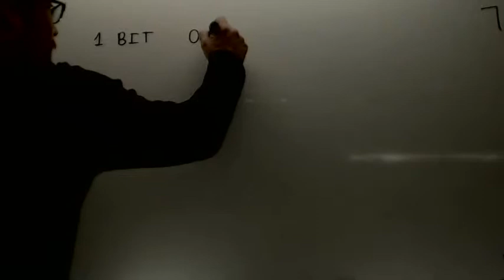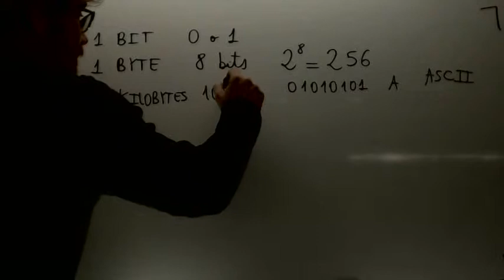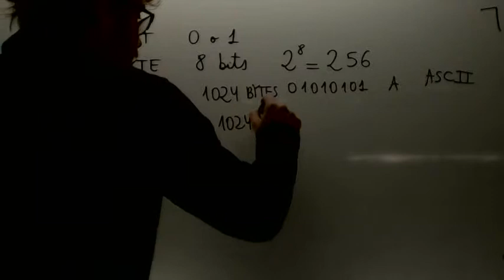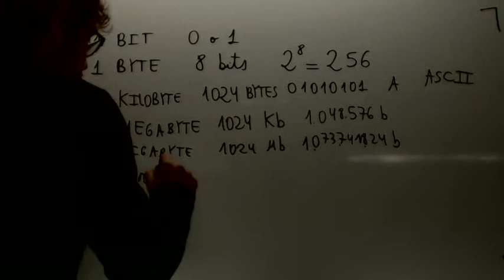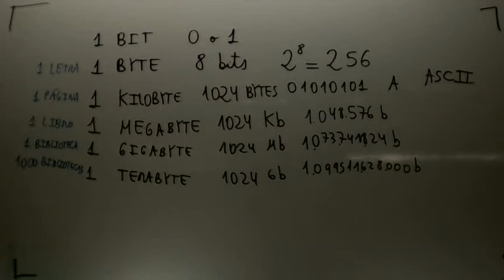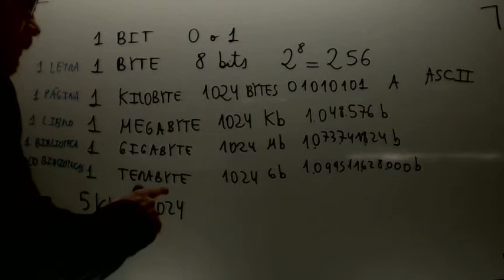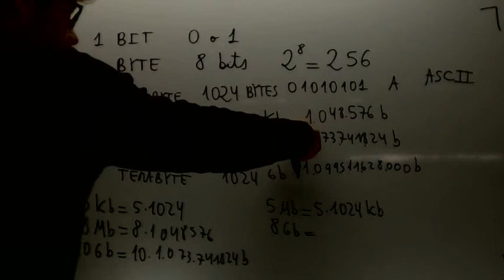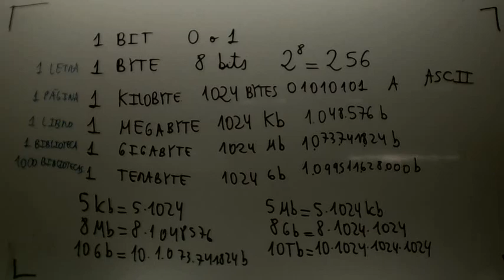Unidades de informacion en informatica Tecnologia 2º ESO Academia Usero Estepona